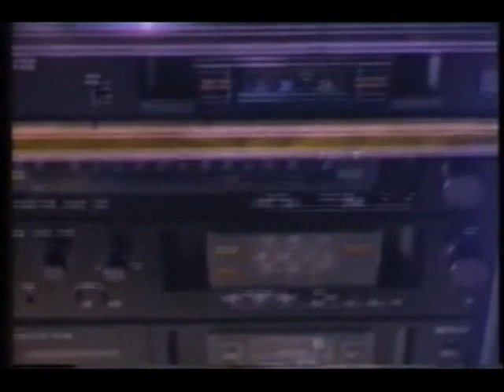1980's commercials Macy Stereo Sale.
1980  "s Commercial
Commercial
 1980"S commercials breaks
Vintage Commercial
1980  "S Vintage Commercials
"16mm"
"16mm film"
"tv "
"jingles"
"vintage"
commercials breaks
"retro"
"ad"
"tv commercials"
"Vintage Commercials"
"classic commercials "
"retro commercials"
"retrocommericals"
COMMERCIAL
golden
gold
old commercials